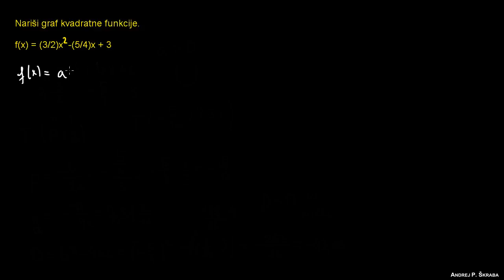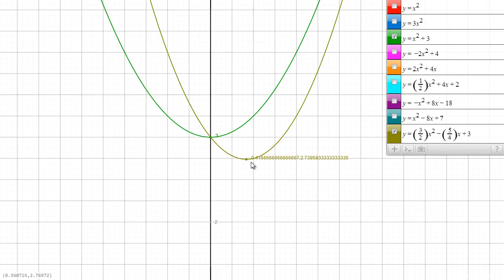Graf kvadratne funkcije 9